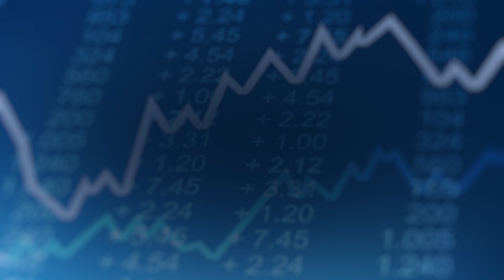أسعار أهم العملات مقابل الدينار الجزائري ليوم الإثنين 09 - 01 - 2023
قناة الاقتصادية الأولى
التردد: 11488
الترميز : 27500
معامل الترميز : 7 / 8
الإتجاه : أفقي
قمر نايلسات
موقع ويب: